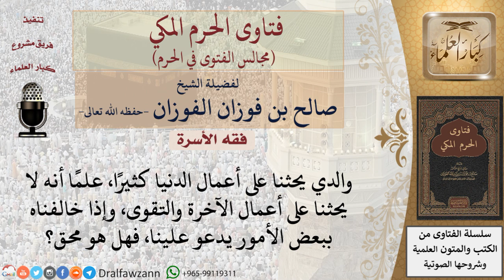هل يحق للوالد أن يدعو على أبنائه؟ فتاوى الفوزان